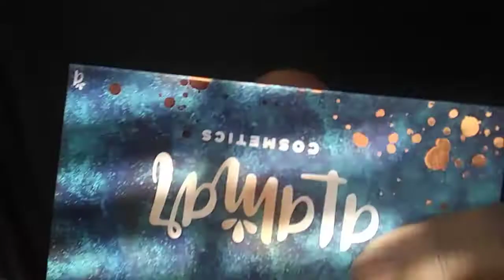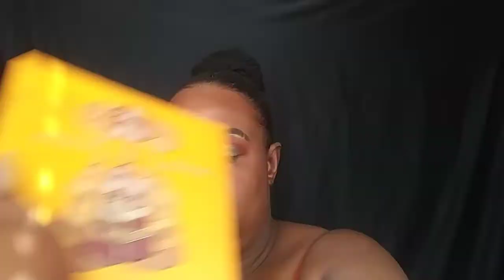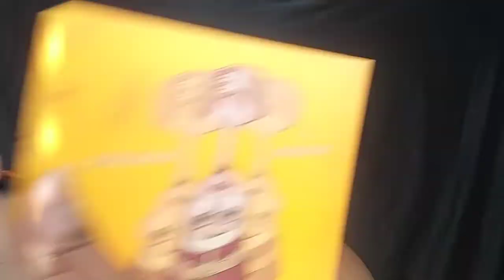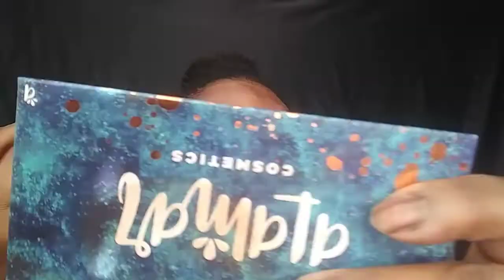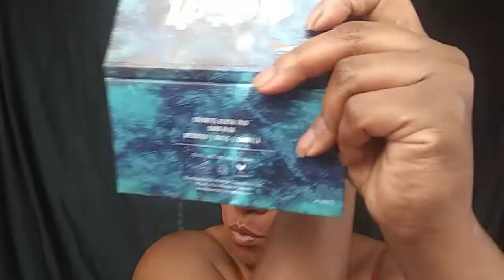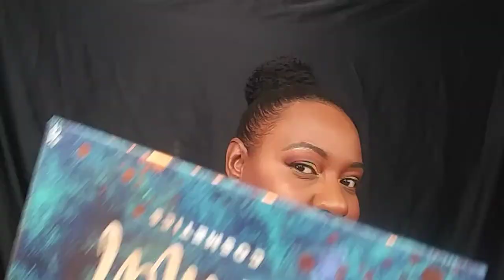Autumn🍁 makeup tutorial / throwbackthursday 🍂 Juvia's place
What's up my beautiful people today I use Juvia's Place Nubian 2 palette 💛🍁